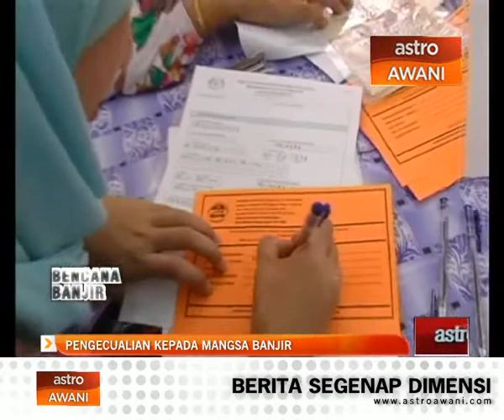Pengecualian kepada mangsa banjir